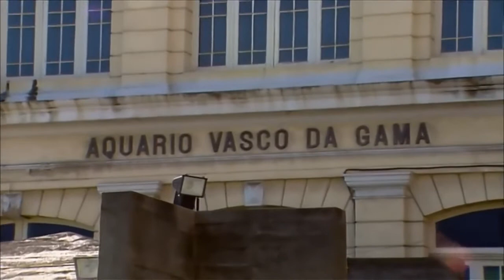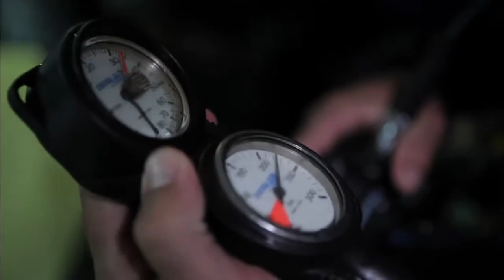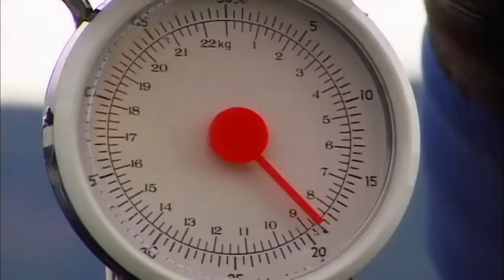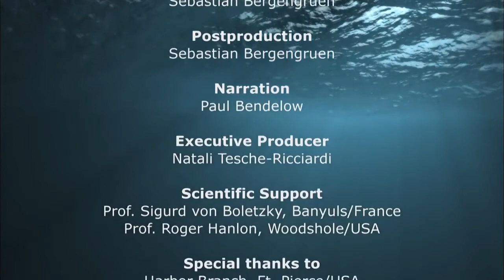Giant Squids – Wildlife Documentary